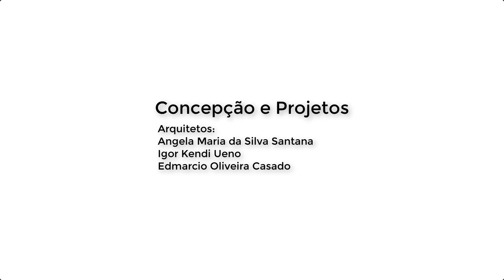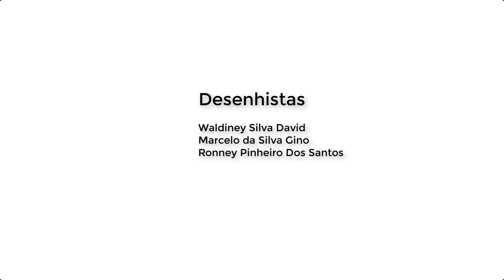Parque Mandhuy - Prefeitura de Cianorte